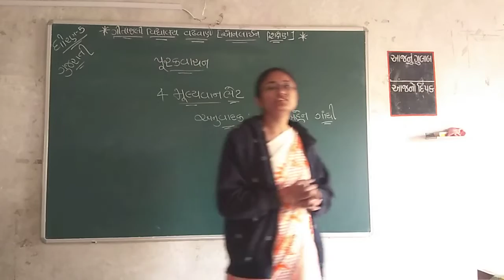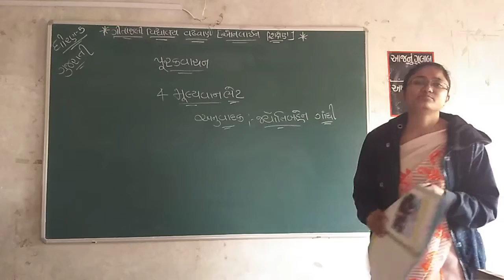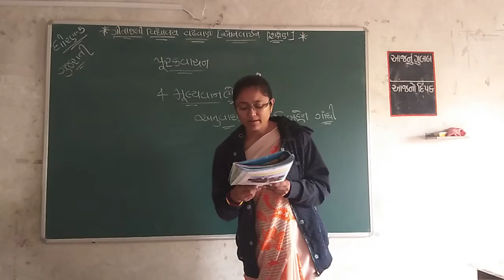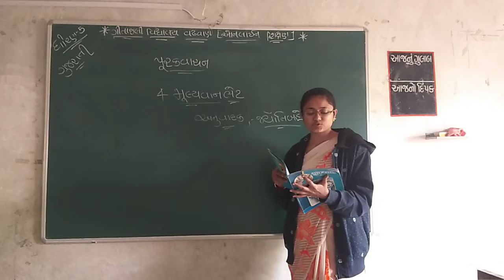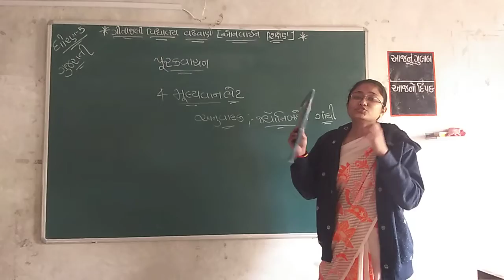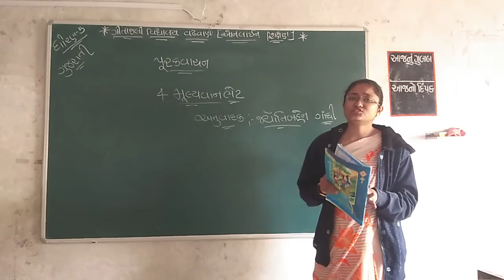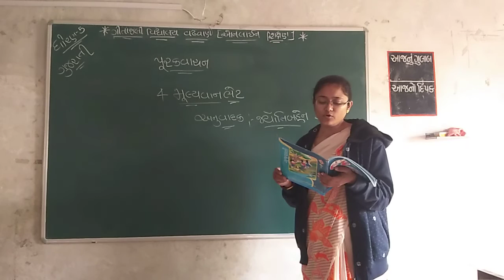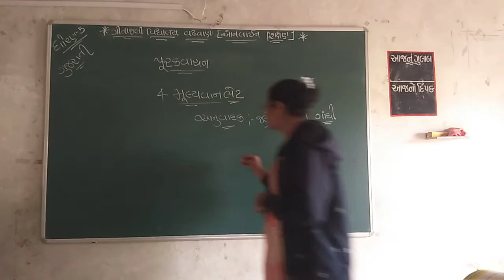ગીતાંજલી વિદ્યાલય વઢવાણ ધોરણ - 5 વિષય - ગુજરાતી એકમ- 4 વિષયાંગ - (પુરકવાચન) મૂલ્યવાન ભેટ(ભાગ-2)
ધોરણ - 5
વિષય - ગુજરાતી
એકમ- 4
વિષયાંગ - (પુરકવાચન) મૂલ્યવાન ભેટ(ભાગ-2)
પ્રસ્તુત કર્તા - મુલતાની ખુશ્બૂબેન